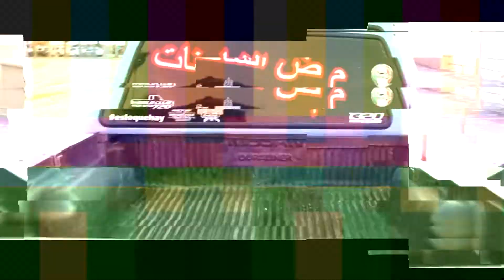Mi Amigo Me Enseña a Manejar *CASI CHOCAMOS*